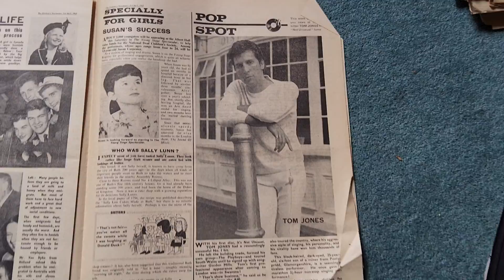Tom Jones 1965 pop article